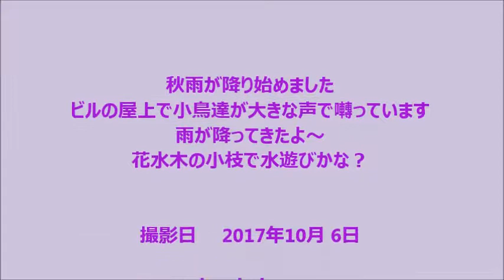秋雨に戯れる小鳥達